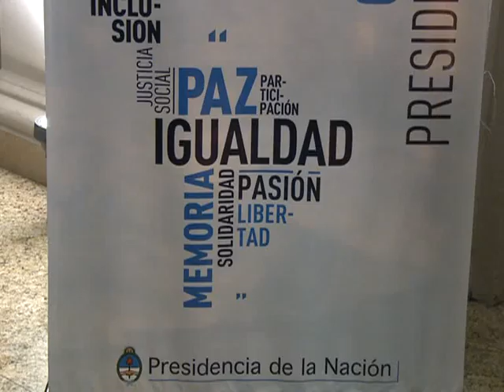El INCAA lanzó un ciclo de cine político que recorrerá el país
El INCAA presentó esta tarde el ciclo de cine Patria Grande, que recorrerá todo el país con el sublema "Lo nacional y popular como instrumento de liberación".
La ceremonia se realizó en la Casa Patria Grande Presidente Néstor Kirchner (Carlos Pellegrini 1289) con la presencia de la presidenta del Incaa, Liliana Mazure, la gerenta de Acción Federal, Lucrecia Cardoso, y el cineasta Octavio Getino, fundador del grupo Cine Liberación.
"Tire Die", de Fernando Birri; "Me matan si no trabajo y si trabajo me matan", de Raymundo Gleyzer; "Quebracho", de Ricardo Wullicher; "La Batalla de Argelia", de Gillo Pontecorvo Y "Trelew", de Mariana Arruti son algunos de los filmes que se verán en el ciclo de cine Patria Grande que se verá en los cinemóviles del Instituto Nacional de Cine y Artes Audiovisuales (Incaa) que recorren todo el país.
Las películas del ciclo se programarán en los cinemóviles de las 24 provincias del país y en los Espacios INCAA, en diversas instituciones provinciales, además de Ongs, agrupaciones sociales y políticas.
El ciclo de cine Patria Grande está dirigido a poblaciones que no cuentan con recursos para acceder al mercado audiovisual, ya sea por carencias económicas o por falta de salas en las localidades.
Todas las proyecciones serán con entrada libre y gratuita, apoyando a la construcción de herramientas culturales, de formación política y de comunicación popular.
"Faena", de Humberto Ríos; "Matanza", de Nicolás Batlle; "La Noche Eterna", de Marcelo Céspedes y Carmen Guarini; "La Isla de las Flores", de Jorge Furtado; "Los resistentes", de Alejandro Fernandez Mouján; y "La guerra por otros medios", de Cristian Jure y Emilio Cartoy Díaz son otras de las películas que tomarán parte del ciclo.
También se verán en el marco de esta iniciativa "Las 3 AAA son las tres armas", de Jorge Denti; "La Patagonia Rebelde", de Héctor Olivera; "¿Quién dijo miedo? Honduras de un golpe", de Katia Lara; "Guerreros del Arcoiris", Cooperativa Humana/YVKE Mundial; y "Puente Llaguno, claves de una masacre", de Angel Palacios.
Completan la programación "La Antena" de Esteban Sapir; "LBJ", de Santiago Álvarez; "Hasta la Victoria Siempre", de Santiago Alvarez; y "Malvinas, Historias de Traiciones", de Jorge Denti.